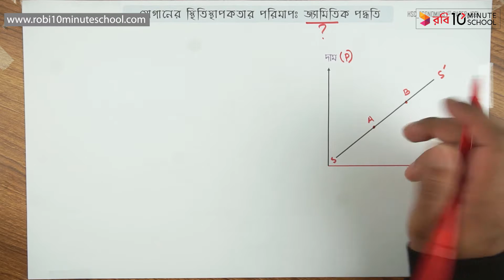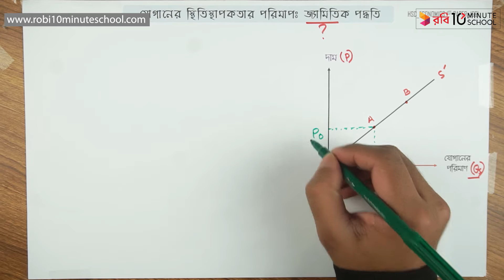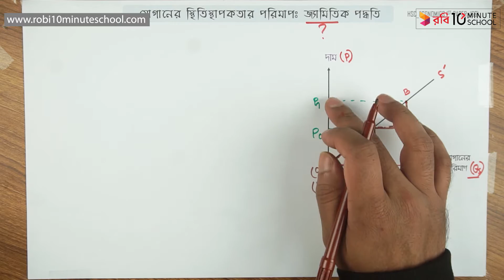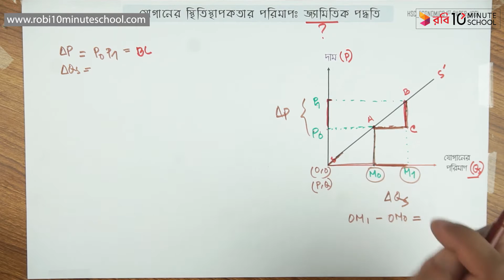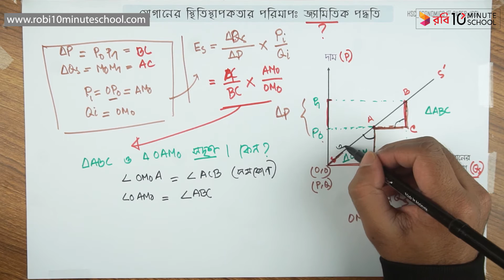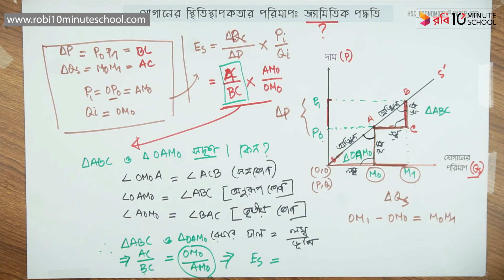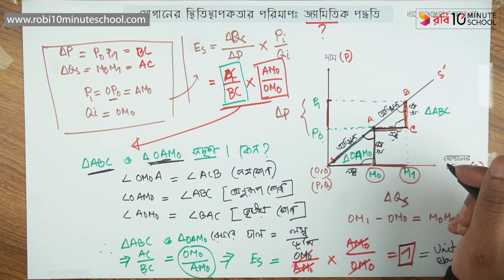০২.৬৪. অধ্যায় ২ : ভোক্তা ও উৎপাদকের আচরণ - জ্যামিতিক পদ্ধতি [HSC]